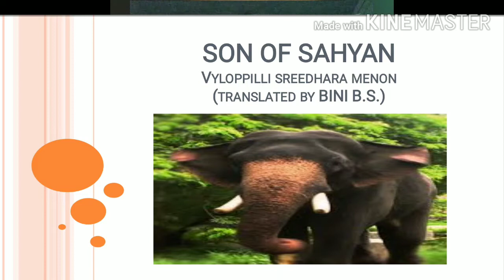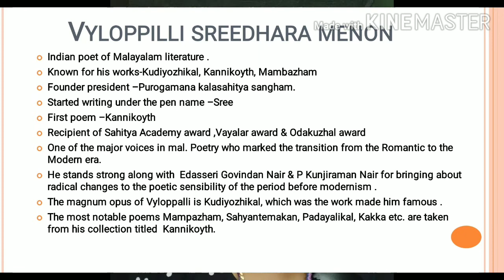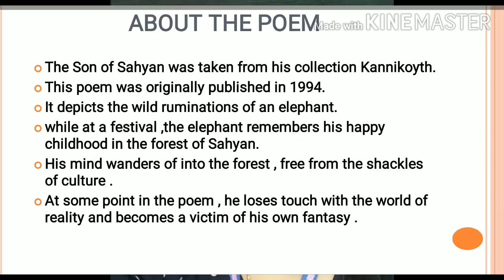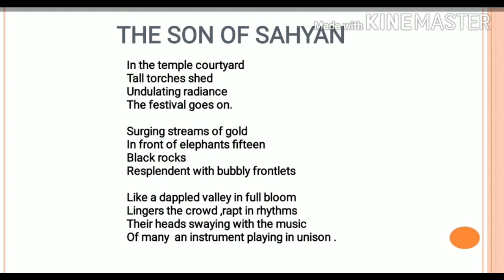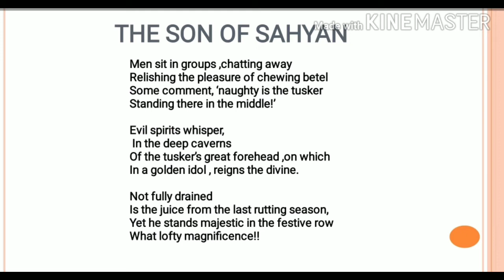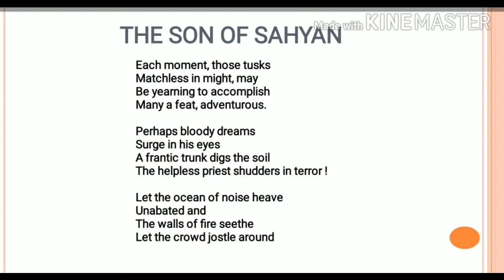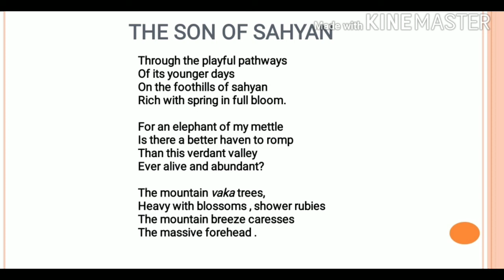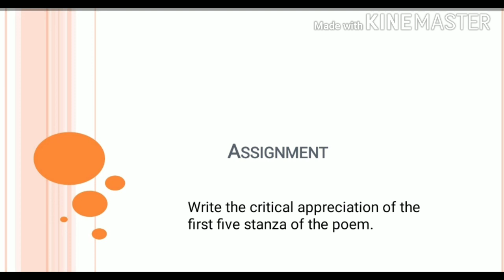20 TH CENTURY MALAYALAM LITERATURE IN ENGLISH TRANSLATION, LECTURE 3- S3, BA ENGLISH SON OF SAHYAN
This lecture critically analyses the poem Son of Sahyan .It  discusses the summary and critical analysis of the English Translation of the poem Sahyante Makan by Vyloppilli Sreedharamenon.The Son of Sahyan was taken from his collection Kannikoyth.
This poem was originally published in 1994.
It depicts the wild ruminations of an elephant.
while at a festival ,the elephant remembers his happy childhood in the forest of Sahyan.
His mind wanders of into the forest , free from the shackles of culture .
At some point in the poem , he loses touch with the world of reality and becomes a victim of his own fantasy .